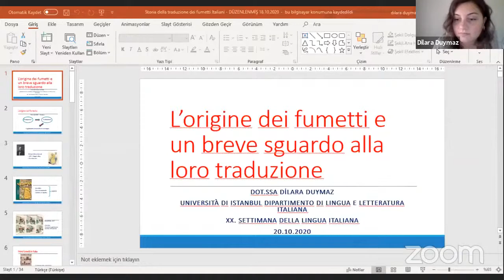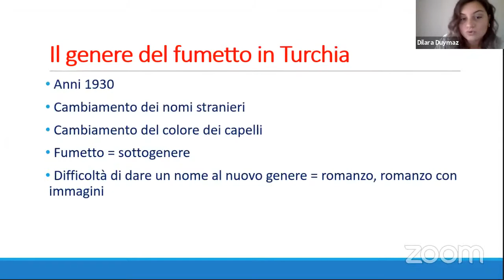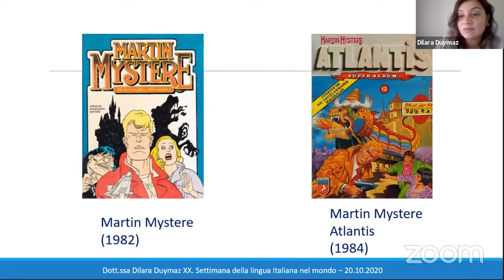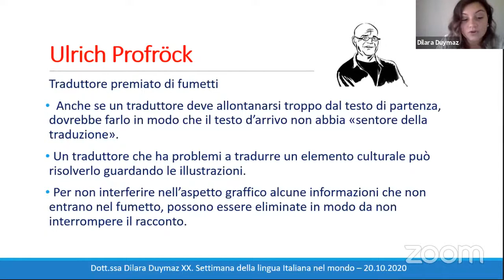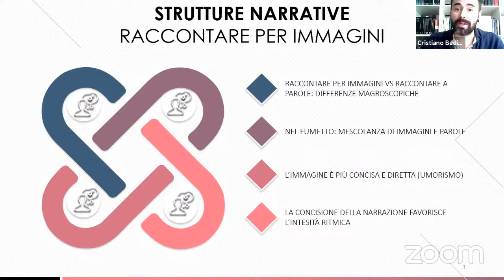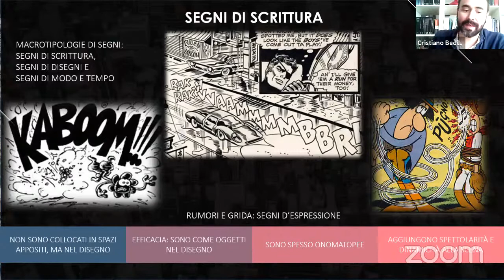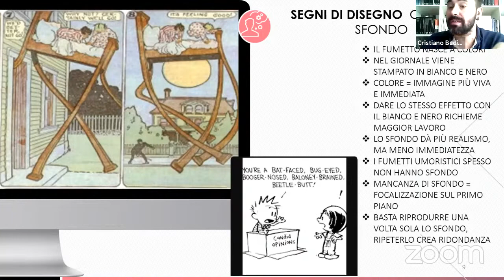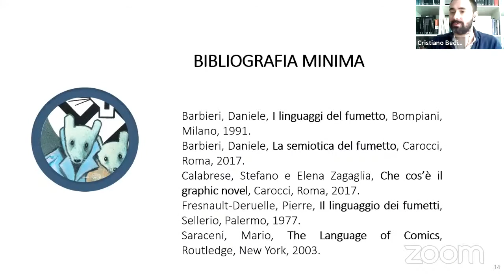Cristiano Bedin & Dilara Duymaz | "Potenzialità semantiche e pratiche traduttive del fumetto"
Questo intervento si compone di due sezioni. Nella prima parte Cristiano Bedin analizzerà le particolarità semantiche del fumetto. Questo genere narrativo ha caratteristiche complesse perché si compone di una mescolanza di due diversi codici, quello visivo e quello verbale. La combinazione di questi due codici impone l’utilizzo di particolari espedienti grafici. Si intende pertanto analizzare non solo gli espedienti narrativi e linguistici, ma soprattutto i segni grafici e visuali che permettono al disegnatore e allo scrittore di raccontare una storia attraverso questa mescolanza di immagine e parola. Nella seconda parte Dilara Duymaz, presenterà uno studio comparato sulla storia dei fumetti nel sistema letterario turco e italiano. Del resto, il fumetto è un genere che si è diffuso tramite la traduzione in entrambi i sistemi letterari. In questo intervento si considererà la traduzione dei fumetti tratteggiando un quadro generale all’interno degli studi traduttologici.